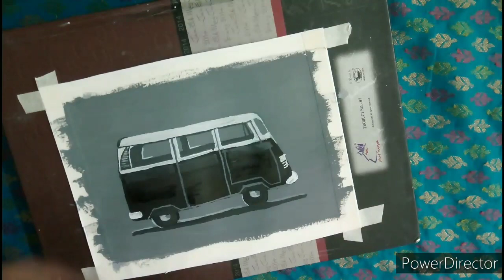Mini van ||| watercolor painting for beginners||| using two colours